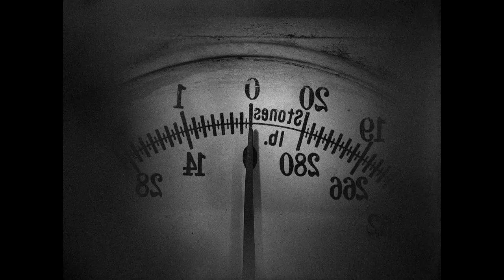His Name Is Alive - Can't Go Wrong Without You (HD 1080p)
From Mouth by Mouth - Released by 4AD in 1993.
Animation by the Brothers Quay (1993)

The Quay Brothers are strongly influenced by literature and the written word, here Lewis Carol (Alice in Not So Wonderland).